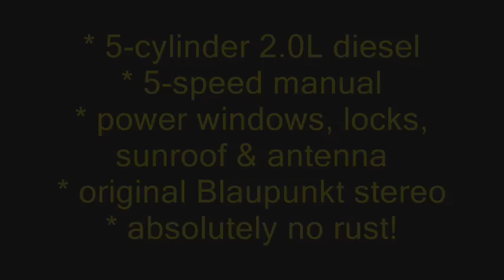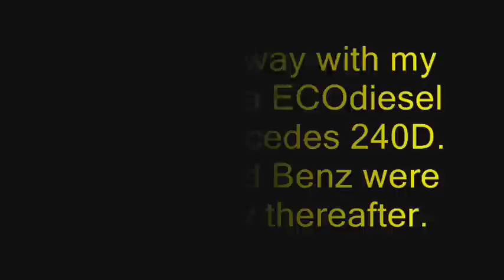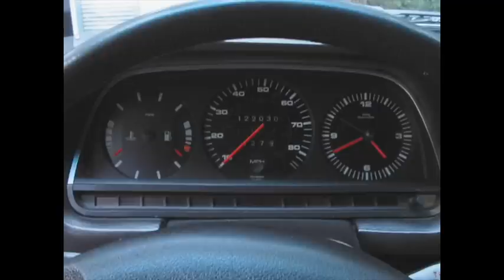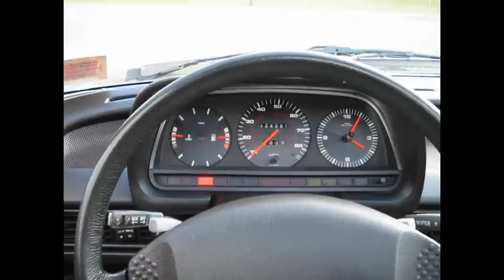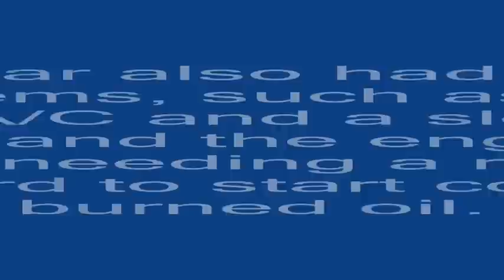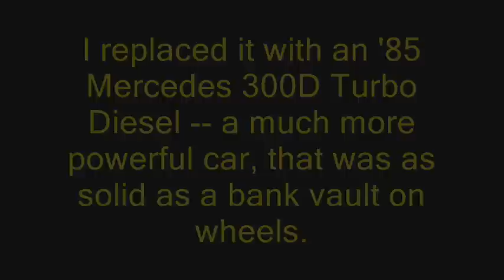1980 Audi 5000 Diesel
This was definitely the most unique and interesting car I've owned.  Audi didn't sell very many diesel cars in the USA, although they have just recently introduced an SUV with a new high-tech direct-injection diesel.  For the 5000, Audi basically took the 4-cylinder diesel that VW was using and added one extra cylinder, to make it a 5-cylinder diesel.  (Volvo took it one step further and turned the same basic VW engine block into a 6-cylinder diesel, for their 240 and 740 series cars.)

This car looked absolutely beautiful and had excellent ride and handling, but it had some mechanical problems, as I note in the video.  The Mercedes 240D I had before it was the opposite: it had badly faded paint and lots of rust, but its engine purred like a kitten and was actually quite peppy with its 4-speed manual (yes, a stick-shift Mercedes!).  In the end, I sold the Audi and got another Mercedes, this time a 1985 300D with the awesome 3.0L 5-cylinder turbo diesel.  My current diesel car is a 1997 VW Passat TDI, which has been featured in several of my videos.